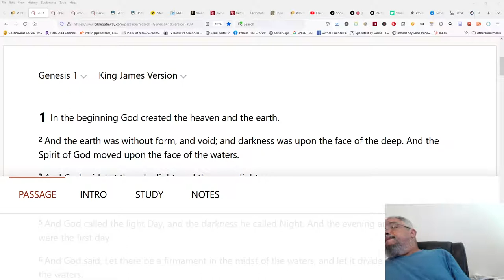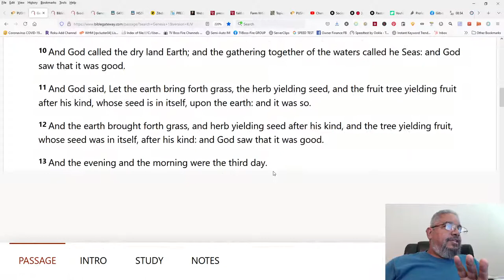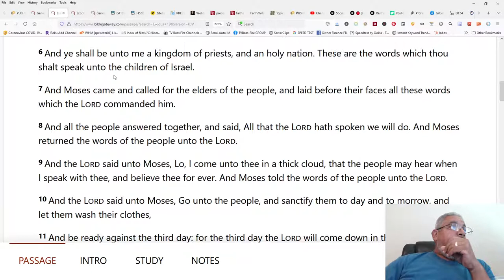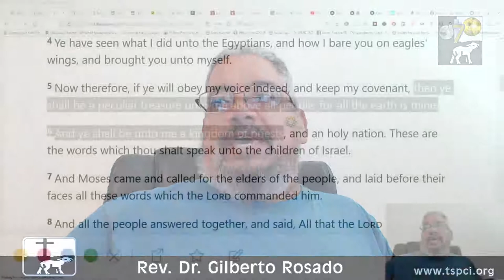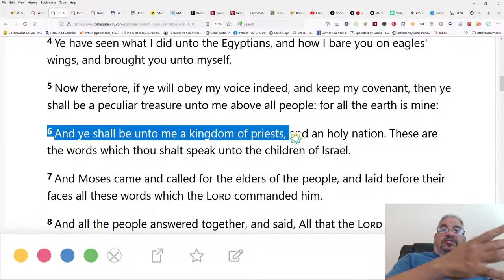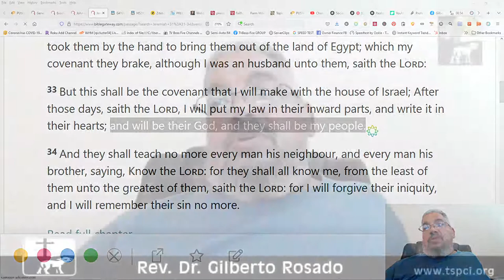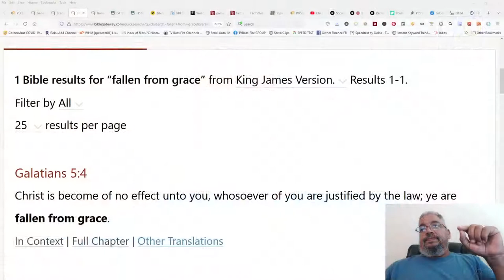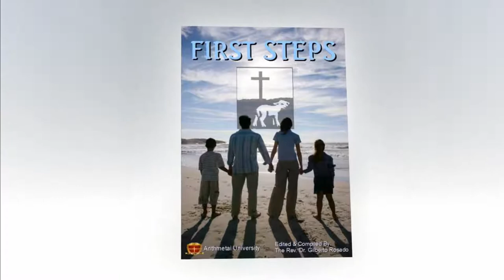TSPCI.ORG - Sabbath Teaching - The Hebrew Roots Is Right But Conclusions Are Demonstrably Wrong!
Is the Hebrew Roots faith right? This teaching will show you how they are right and also where and how they go wrong!  We are going to show you with SCRIPTURE why their conclusions are erred and follow a Satanic lead to a loss of their salvation even while thinking they are saved by Yeshua!

Join Us for this shocking but empowering teaching from the Word of God!

TSPCI - The Sheepfold Pentecostal Church Inc.

We have church groups throughout the east coast of the United States and are expanding to other areas.

Founding Pastor & Pastor Emeritus: Rev. Dr. Eva Rosado
Senior Pastor: The Rev. Dr. Gilberto Rosado
N.E. Regional Overseer: Rev. Thomas Martinez

Now Available On: ROKU & Amazon Fire TV
TSPCI - Bible Studies
TSPCI - Sabbath

Hiring Pastors & Ministry Group Leaders

Contact us if you are a well grounded believer with a desire to serve God and minister effectively to souls using a one on one method like Jesus did with His disciples.

Churches Invited to Join ICCCMC

Your church can join our growing church council and enjoy exclusive benefits for the church, Pastor and members.

TSPCI - La Iglesia Pentecostal Sheepfold Inc.

Tenemos grupos de iglesias en toda la costa este de los Estados Unidos y nos estamos expandiendo a otras áreas.

Pastor fundador y pastor emérito: Rev. Dra. Eva Rosado
Pastor Principal: El Reverendo Dr. Gilberto Rosado
Supervisor Regional Noroeste: Rev. Thomas Martinez

YA Estamos Disponibles en: ROKU y Amazon Fire TV
TSPCI - Bíble Studies (Ingles Y Español)
TSPCI - Sabbath (Ingles Y Español)

Contratación de pastores y líderes de grupos ministeriales

Comuníquese con nosotros si usted es un creyente bien cimentado con el deseo de servir a Dios y ministrar eficazmente a las almas usando un método individualizado, como lo hizo Jesús con sus discípulos.

Iglesias invitadas a unirse a ICCCMC

Su iglesia puede unirse a nuestro creciente consejo de iglesias y disfrutar de beneficios exclusivos para la iglesia, el pastor y los miembros. ¡Póngase en contacto con nosotros hoy!